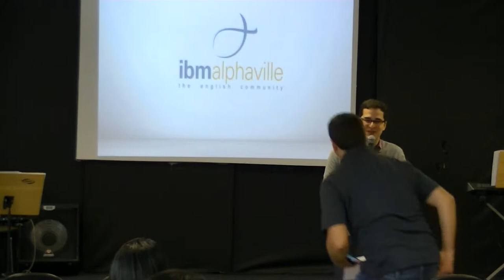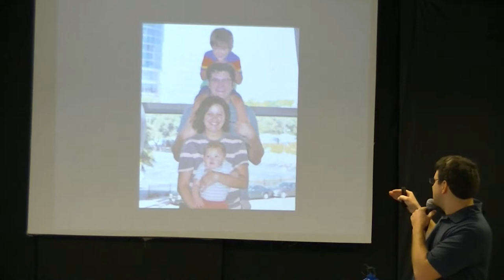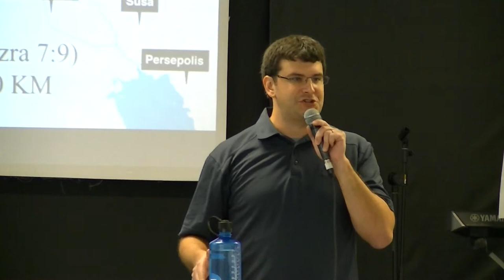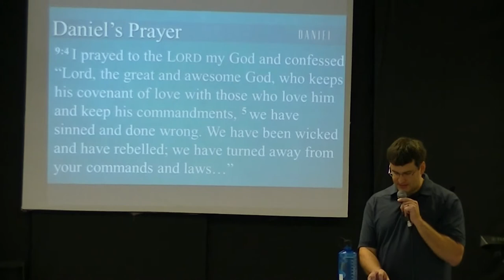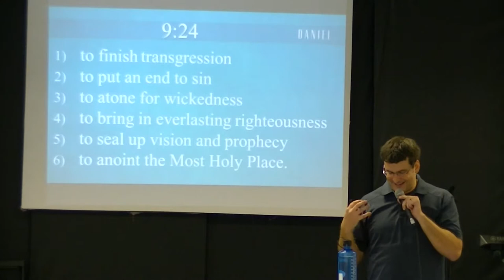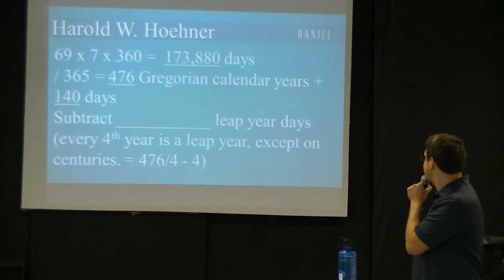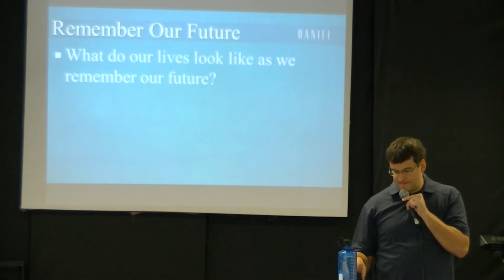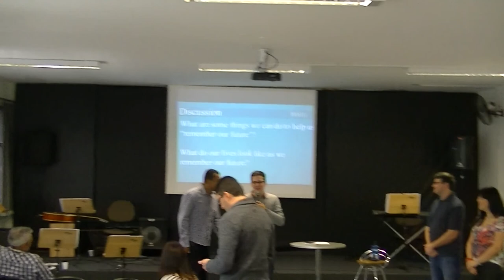Remember Our Future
A description of the prophecy in Daniel 9:20-27 and how that impacts our lives today!